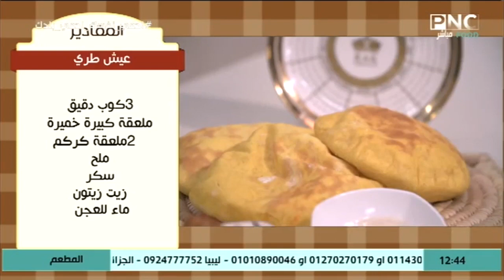المطعم مع الشيف محمد حامد | سمك فيليه مقرمش - أرز صيادية - عيش طري - عصير ليمون - تسليم الجائزة 26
المطعم مع الشيف محمد حامد، تتضمن الحلقة:
طريقة عمل سمك فيليه مقرمش
طريقة عمل أرز صيادية
طريقة عمل عيش طري
طريقة عمل عصير ليمون بالنعناع
تسليم الجائزة للفائزة السادسة والعشرون في مسابقة البرنامج
حلقة برنامج المطعم - الثلاثاء 2 يونيو 2020